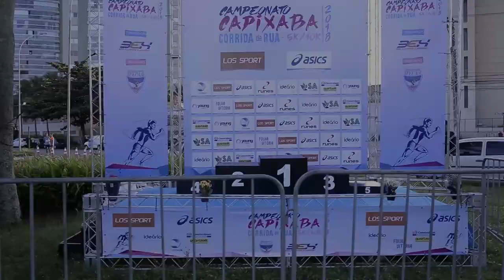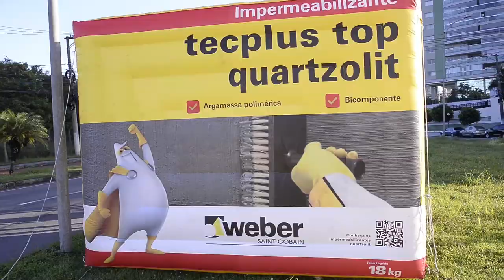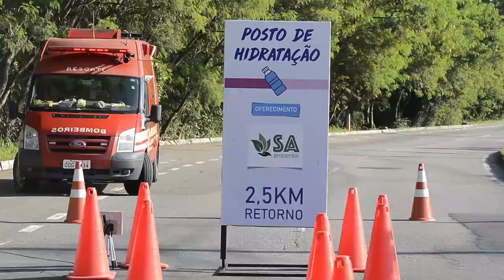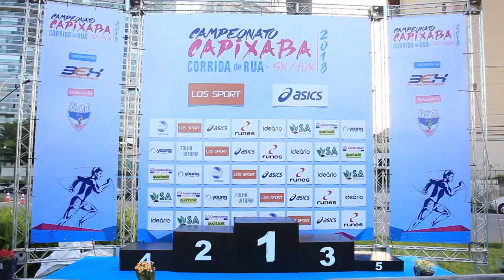1º Etapa do Campeonato Capixaba de Corrida de Rua 2018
Evento realizado no dia 06 de maio na Avenida Norte Sul em Vitória. Com distância de 5km e 10km os atletas fizeram bonito no asfalto da cidade.